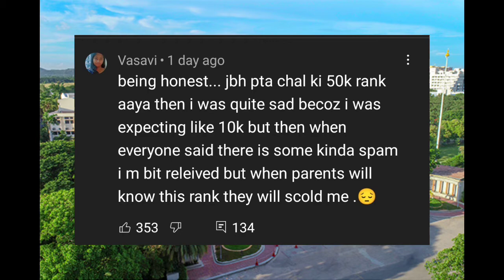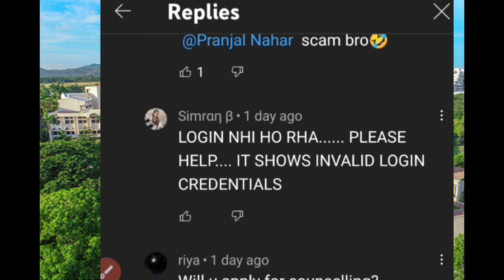VITEEE VIT VELLORE Result 2022 Scam, 100% Rank Scam in @Vit Vellore कभी फॉर्म मत भरना 🤬🤬🤬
Hi ,
 Dear Friends
I am Vishal Maurya From Uttar Pradesh,

Cover topic

Motivational status
Status Motivational video
Status 30 seconds
Life Status
Success life best status
Motivational qoutes status
Success life
Inspiring window
Study best motivational status
Whatsapp instagram status
Motivation whatsapp motivational status
Motivational story
Success life instagram
 Whatsapp status
Successful life best status
Motivation status
Success
Story motivation
Status motivational
Story motivational video
Instagram status
Whatsapp status
Best motivational status
Best success status
Best status
Best story
Attitude status
Positive status
Best powerfull motivation by
New short videos 2021
Success motivation